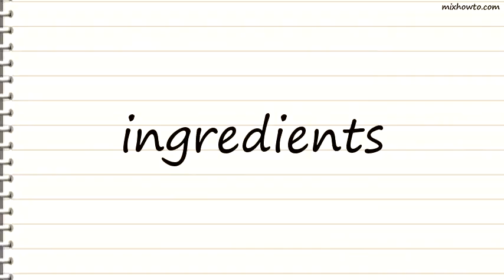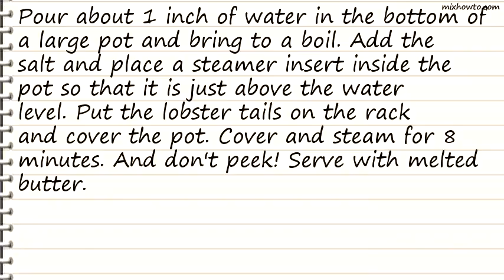Recipe Steamed Lobster Tails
INGREDIENTS:
●1 tablespoon sea salt
●4 (6 ounce) lobster tails